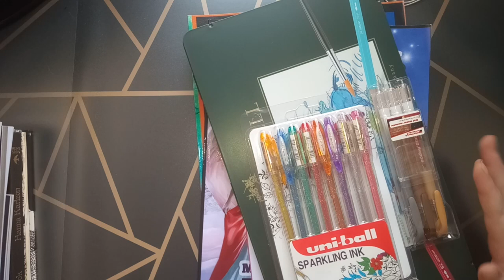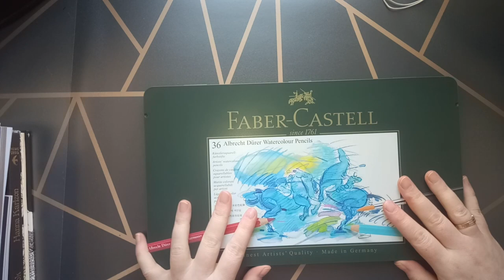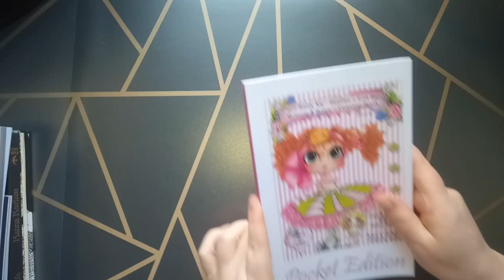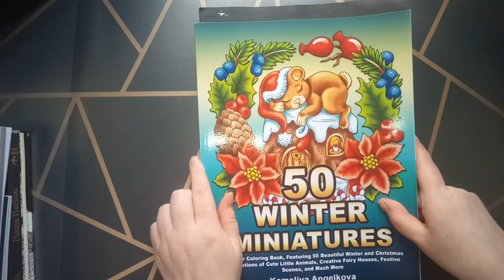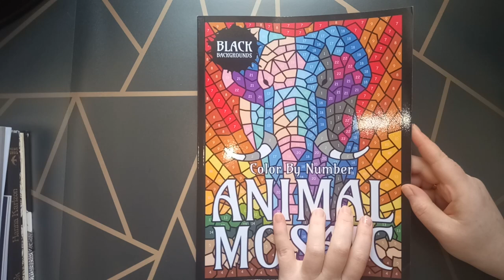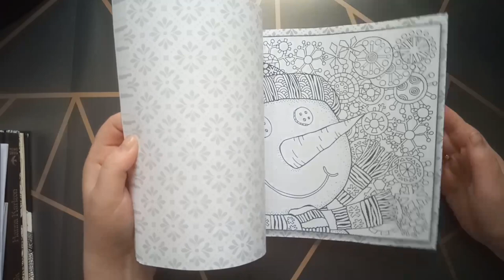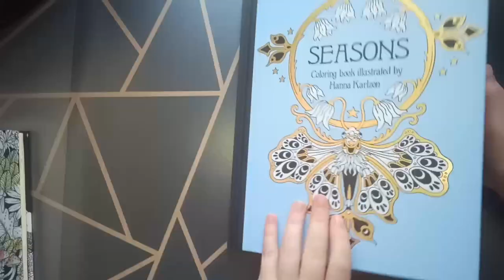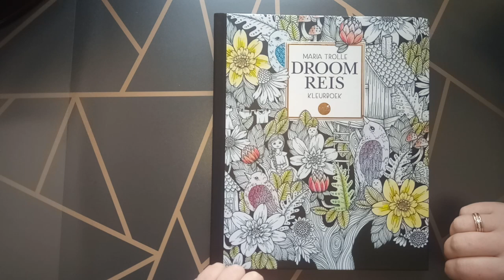Coloring books and art supplies haul November 2020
Hi, welcome to my adult coloring channel, enjoy and have fun watching this coloring books and art supplies haul video :-)